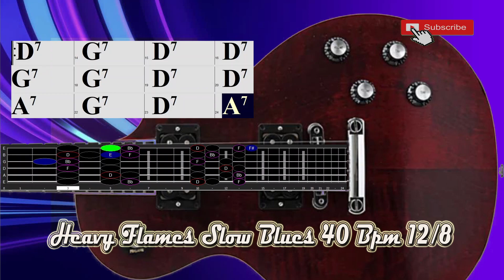Heavy Flames Slow Blues in D Major Pentatonic 40 Bpm 12/8 Backing Track Jam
Twelve Bar Heavy Flames Slow Blues in D Major Pentatonic  40 Bpm 12/8 Backing Track Jam for Free Improvisation! Love Blues Song,.
with background ePiano part, over which a singer or soloist could play. Also includes vintage eGuitars,  electric bass and  Drum, ,.

Thanks